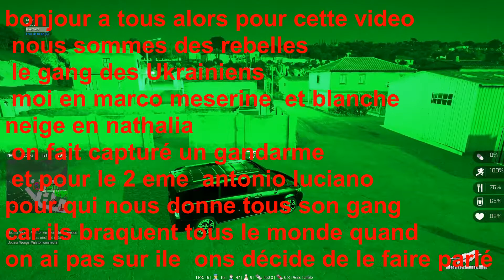soirée rebelle on regle les comptes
1- gang des Ukrainiens on règle les comptes

   3-   BIENVENUE dans la famille  des gamers

5- Cette chaine a pour but de partagé des vidéos youtube gamines d aventure d arma 3 euro truck simulator 2 et bien autre encore